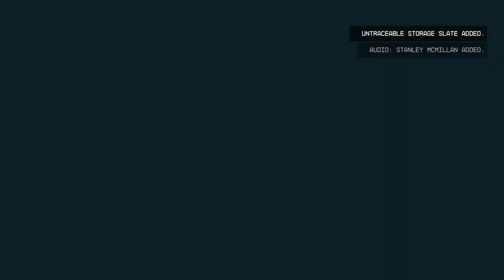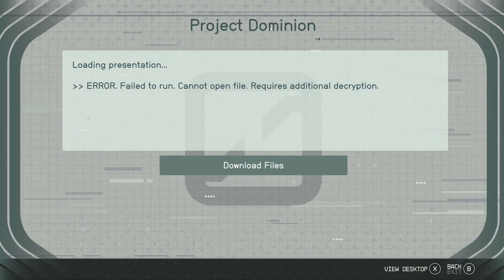STARFIELD - XBOX Walkthrough - PART 64 - TOP SECRETS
Top Secrets - Ryujin Mission